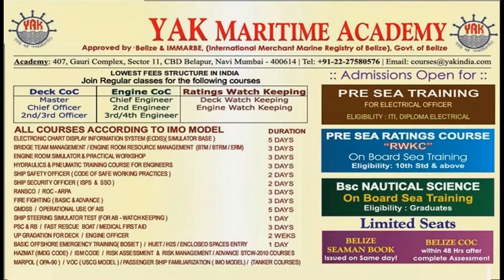belize coc (nigeria and cameroon)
YAK BELIZE
408,4TH Floor,Gauri Complex,Sector-11,CBD Belapur,Navi Mumbai-400614